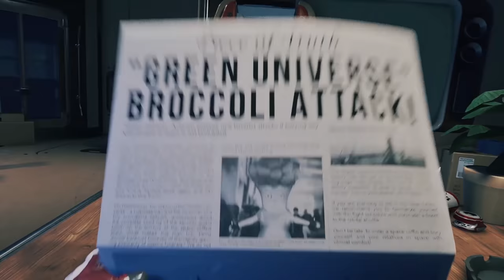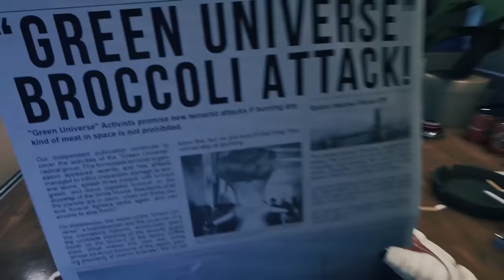Surviving SPACE With an Immortal Chicken ! Breathedge Episode 1 Full Release | Z1 Gaming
Survive in outer space! Together with your immortal chicken, discover the truth behind your sudden spaceship crash. Craft tools, pilot vehicles, and even control space stations to survive and explore the wreckage.